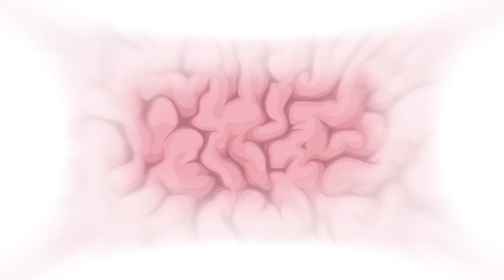Asuna cleaning Sensei's mind | Blue archive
Asuna, Neru, Karin Dancing animation source : Blue Sechi

this video are made to entertain my fellow sensei and  viewers